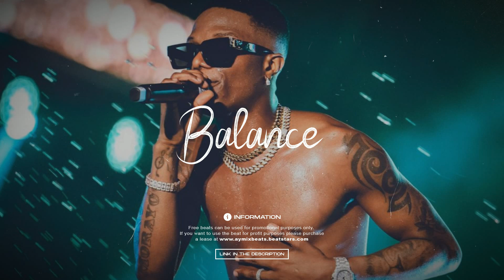Burna Boy x Wizkid x Afroswing Type Beat - "Balance" | Afrobeat Instrumental (SOLD)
Produced by Aymix

Tags (Ignore):

afrobeat instrumental
[Free]
dancehall
rnb
Afrobeat
remaType Beat
Rema Type Beat
Rema